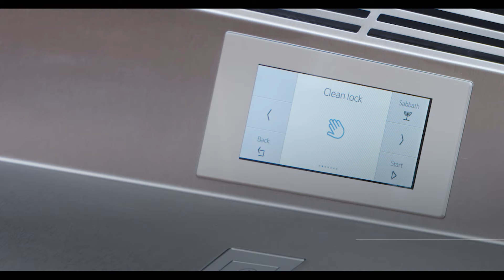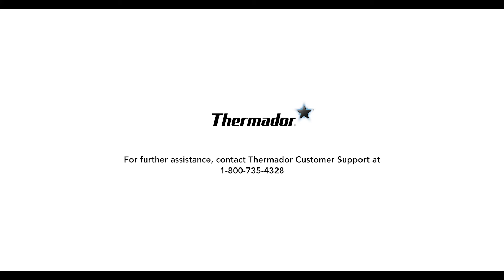How to Replace the Water Filter in Your Built-in Thermador Refrigerator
For the freshest water possible, we recommend replacing your water filter every six months, or when prompted. This video provides instructions on finding and replacing your water filter, as well as how to determine which filter is right for your Thermador Freedom Refrigeration.